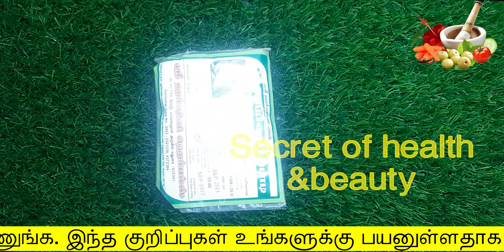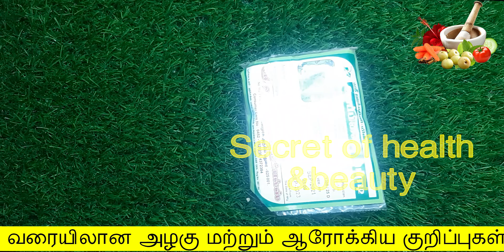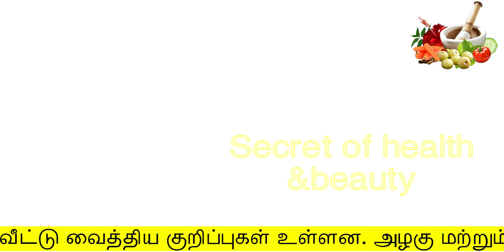முகப்பரு தடவும் ஒவ்வொரு நொடியும் மாயமாய் மறையும் | pimples removal on face at home in tamil | paru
முகப்பரு தடவும் ஒவ்வொரு  நொடியும் மாயமாய் மறையும்
pimples removal on face at home in tamil
secret of health and beauty
Hello Friends,